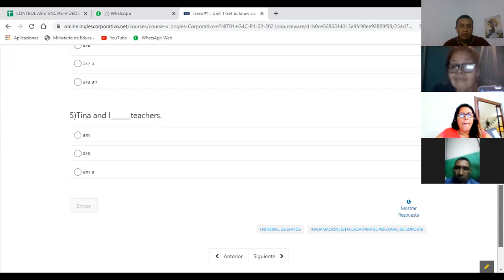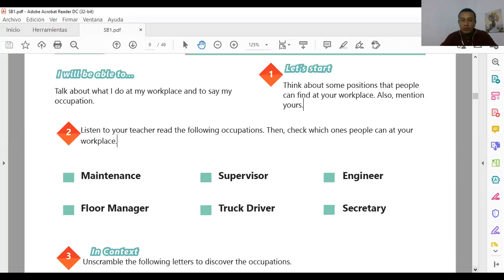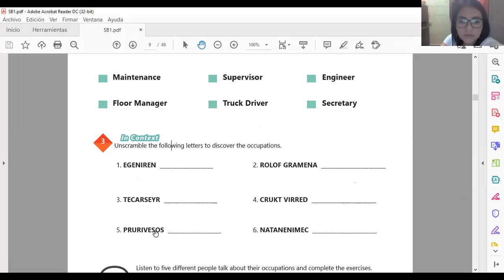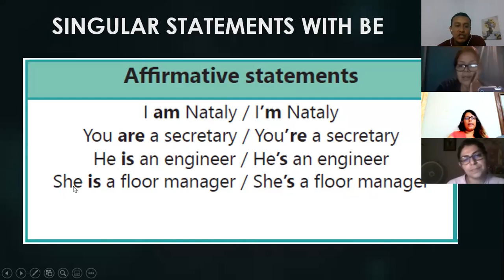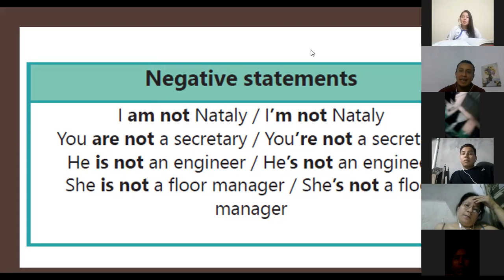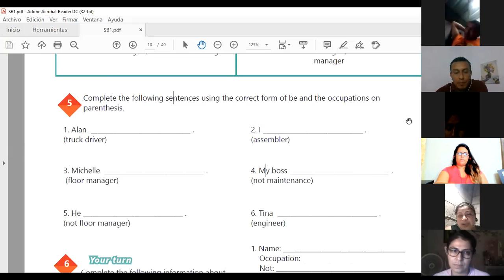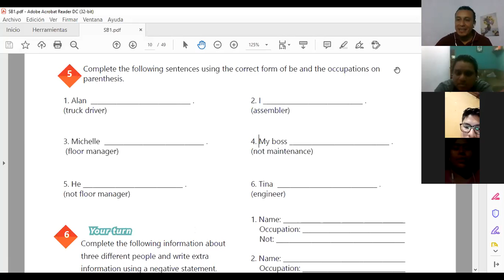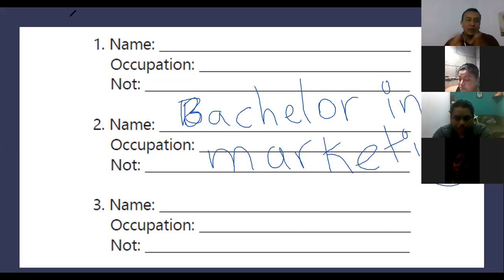Ingles Corporativo-Videoconferencia #1 Affirmative and negative statements